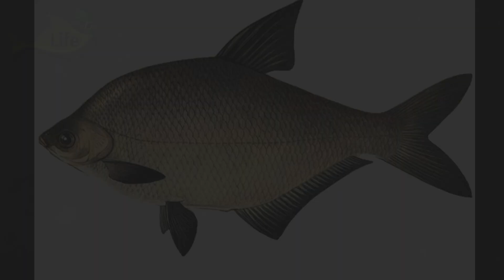Новые секреты ловли леща осенью о которых еще многие не знают! Как ловить леща осенью!?